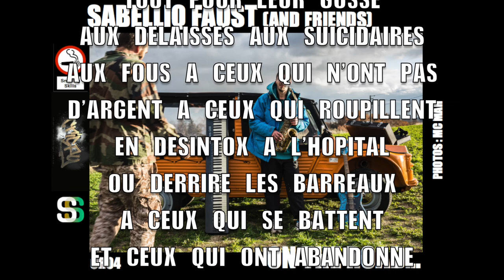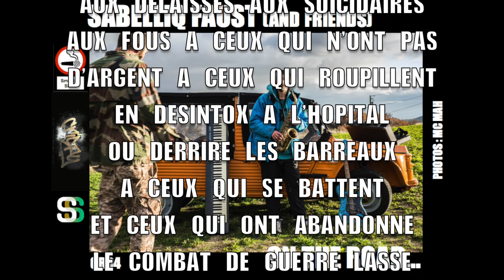28.DIE MOTHAFUCKA DIE !!! (Zaratooltek lo-fi to tekno bonus track)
tekno bonus track de l'album de Sabelliq Faust : "On The Road"